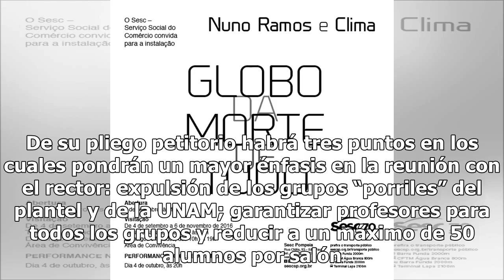Continúan en paro al menos 7 escuelas de la UNAM - El Diario de Yucatán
CIUDAD DE MÉXICO (El Universal).- Para este martes, cuando menos siete escuelas y facultades de la UNAM permanecerán en paro para definir sus estrategias y continuar la discusión de pliegos petitorios de cara a la Asamblea Interuniversitaria del viernes y la marcha del silencio, del jueves 13 de sep...